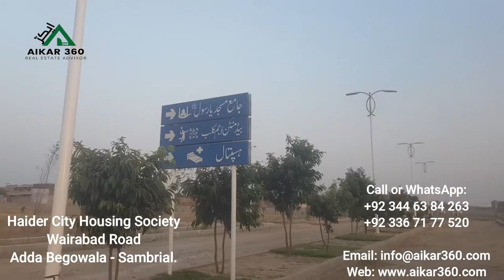Haider City Housing Society. Adda Begowala - Sambrial - Best Prices